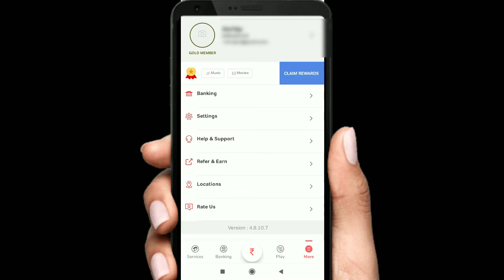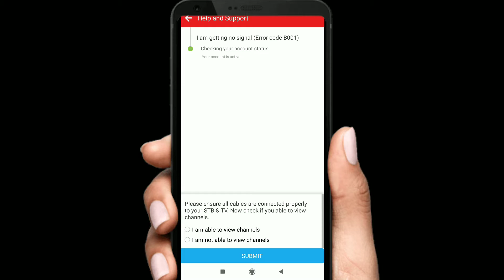Airtel DTH B001 No signal error fix | Airtel DTH B001 error code | Create request from Airtel App